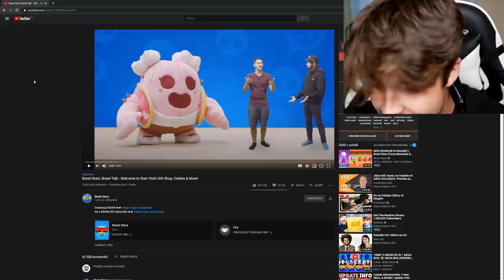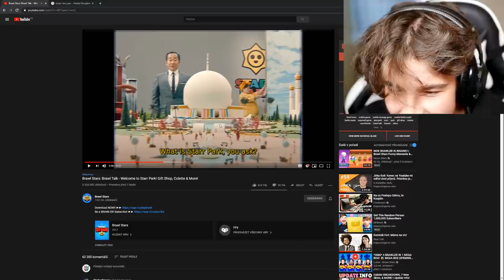Co se stalo s Brawl Stars...?